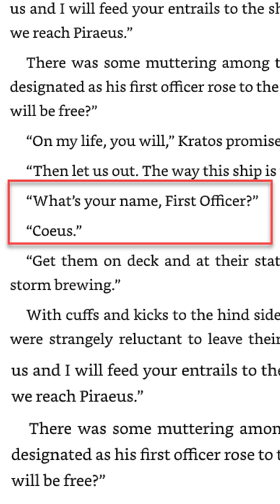The Boat Captain deserved what Kratos did to him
Intro and outro music by Max Jerry

ANIMATION
Intro and Outro Animation by Danilo Rocha